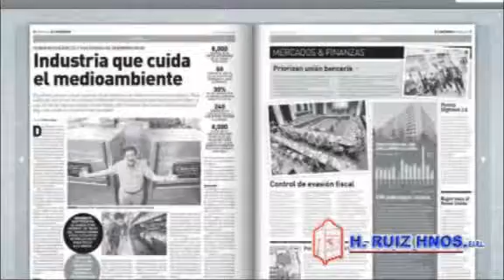H. RUIZ HNOS. EIRL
52 años de experiencia en hornos industriales.

- Hornos en acero inoxidable
- Hornos de ladrillo
- Freidoras de papas, freidoras
- Cocinas industriales
- Parrillas
- Licuadoras industriales
- Picadora industrial
- Extractor centrífuga
- Peladora de pollos
- Mesa de trabajo en acero
- Campanas extractoras
- Ductos